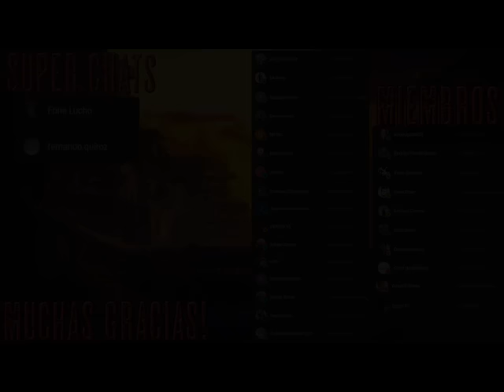Apocalipsis Z El principio del fin - AudioLibro Dramatiado - Parte 3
En algún lugar del Cáucaso un grupo de rebeldes asalta unas instalaciones militares y de forma accidental libera una enfermedad que se propaga sin freno por todo el planeta. Los infectados por el virus mueren, pero solo en apariencia, ya que a las pocas horas vuelven a la vida y se abalanzan contra las personas libres de contagio movidos por una agresividad desconocida y sin límites. El protagonista, un joven abogado que vive en una pequeña ciudad, observa estupefacto el goteo de noticias hasta que esa misteriosa plaga llega hasta su puerta. A partir de ese momento su único objetivo será tratar de sobrevivir, cruzando el territorio que antes conocía como Galicia, pero que ahora se ha transformado en el infierno en la tierra.